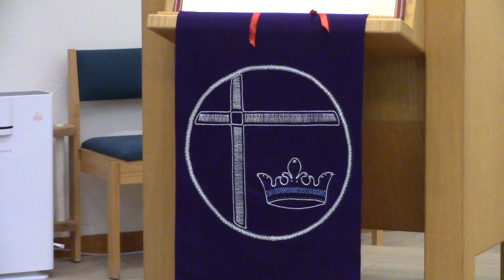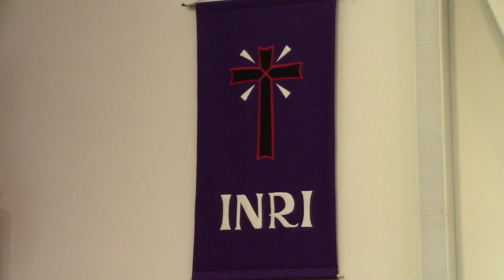Worship Service 2024 03 10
Are you a complainer? The Israelites in the desert were. And some of their complaints were plain funny: "We don't have anything to eat, and it tastes terrible too." Well, they came around and God showed his compassion.